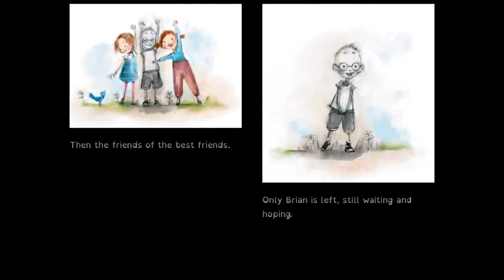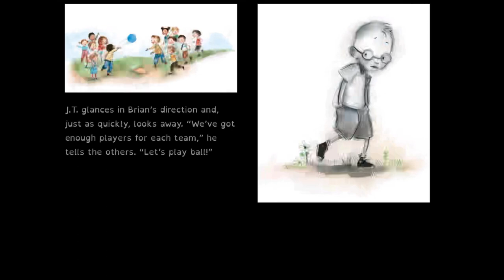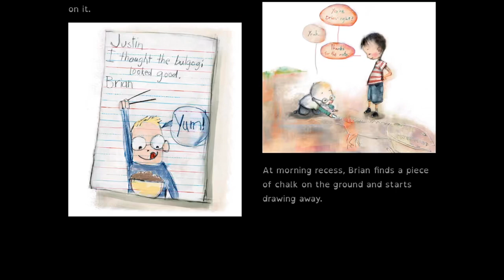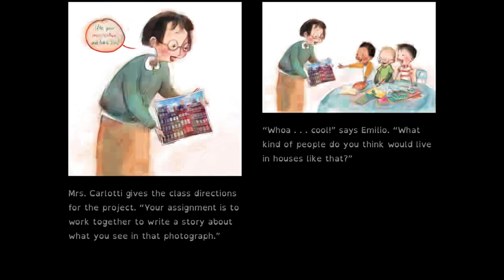🫥The invisible boy written by Trudy Ludwig illustrated by Patrice Barton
A story of kindness, a story of acceptance. The invisible boy shows the way a single act of kindness can change someone’s life forever, Brian the “invisible boy” seems to never be noticed by his teacher nor his classmates. Until the new kid Justin comes along. He and Brian soon have to work together on a class project, will Brian finally make a friend? Will he not be so “invisible” anymore?

Welcome to Story Book Club, here we post videos on children book stories read aloud. We even have our own blog that reviews children book stories, you can check it out here -